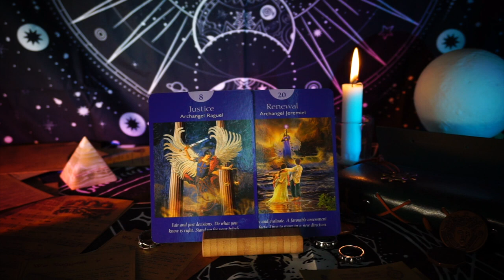WE NEED YOUR HELP! 😇 a message from your angels